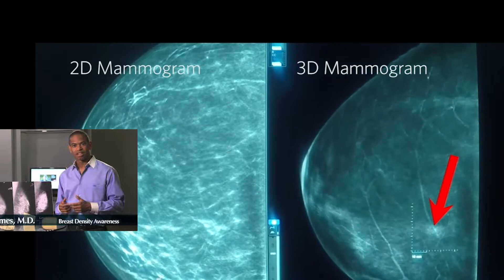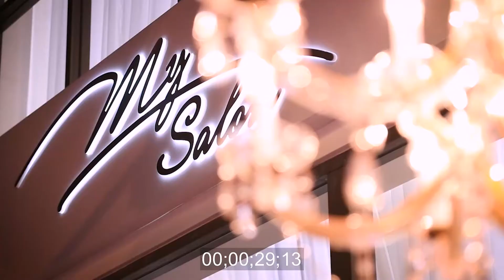INSIGHT TV /Dr.Dennis Holmes ,MD ,F.A.C.S. Breast Cancer Surgeon